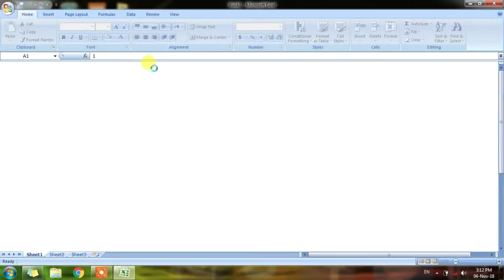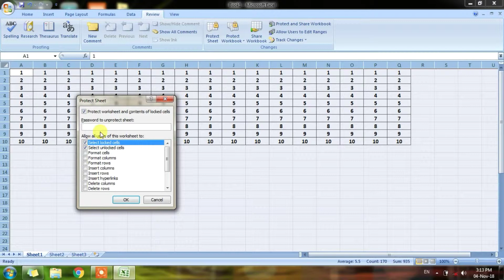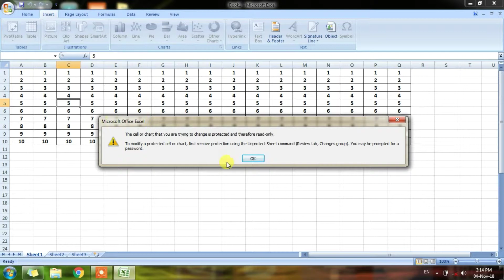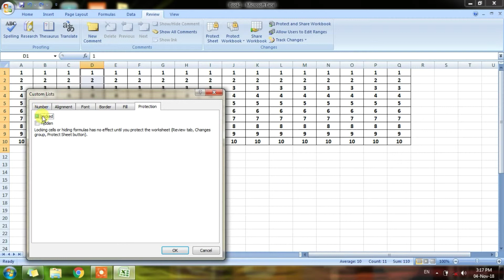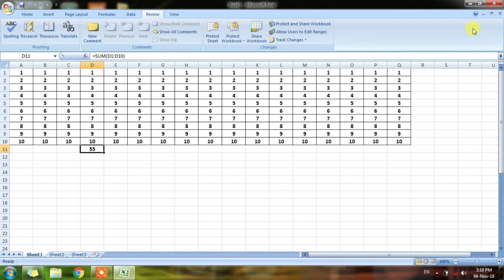Excel में Sheet या Column का Protect केसे करे ?? How To Password On Excel File [ Hindi]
Excel में Sheet या Column का Protect केसे करे ??
How To Password On Excel File [ Hindi]

इस वीडियो में आप Excel में Sheet और Cells को अलग से Password से lock करना सीखेगें साथ ही यदि किसी specific cells को अलग से भी password protect करना चाहते हैैं तो वह भी आप यहां से कर सकते हैं